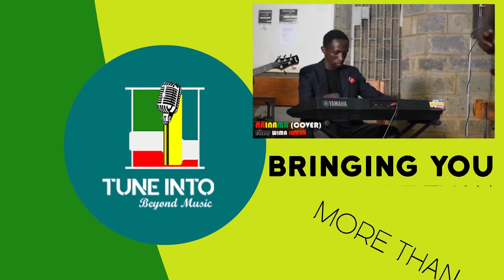NAINAMA BY PITSON REGGAE COVERS 2021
NAINAMA BY PITSON REGGAE COVERS 2021 has been performed by TWO AWESOME BANDS in REGGAE VERSIONS:TuneDem & Band Wima Imara making it one of our most awesome pick to share with you...

Please, CONSIDER VISITING THE DIFFERENT ARTISTS' YOUTUBE CHANNELS AS WELL AS SUBSCRIBING TO THE CHANNEL TO ENABLE THEM GROW AND MAKE SOMETHING OUT OF THEIR HARDWORK.We will be VERY GREATFUL if you consider to SUBSCRIBE, LIKE, SHARE & COMMENT FOR BUSINESS, EMAIL US

00:00 - 4:46 Band wima Imara

LYRICS.
Duniani na mbinguni hakuna Mungu mwingine
Jina Yesu likitajwa nainama nainama . .

Mwamba imara kwako niko salama
Nikupe nini Mungu usiyeshindwa

Jina lako Yesu limeshinda yote
Nikipata Yesu nimepata yoote
Mkate wa uzima (niwe),
mfalme wa amani(niwe)
mfalme wa amani(niwe) . .

Nainama nainama . .

Wakati wa dhiki, wewe ndiwe faraja
Wakati wa kilio wewe ndiwe furaha
Unanijua baba siwezi jificha
Macho yako Baba yako kila pahali . .

Nikipata Yesu nimepata yooote
Mkate wa uzima (niwe), mfalme wa amani(niwe)
mfalme wa amani(niwe) Niwe niwe niwe . .

Jina Yesu likitajwa nainama nainama Nainama nainama